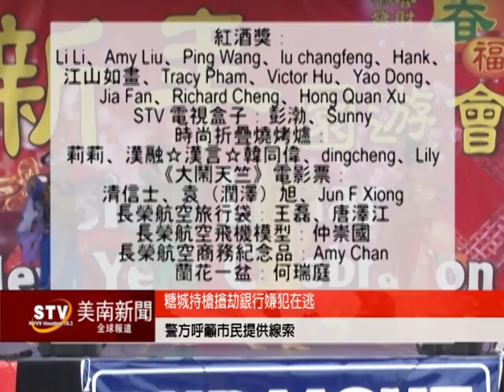第21屆國際藝術節中獎名單(昨天新聞 請於指定時間內領獎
21屆新年園遊會暨國際藝術節已於2月4日成功落幕，感謝大家的積極參與及對本公眾平台的關注與支持，美南將會更加的努力，將最前線、實用、精彩的信息帶給大家。所有獎項已於周一抽出，請中獎者到美南新聞領獎，以下是中獎名單